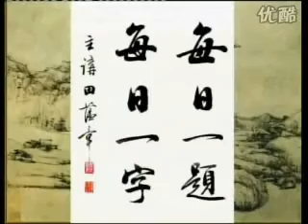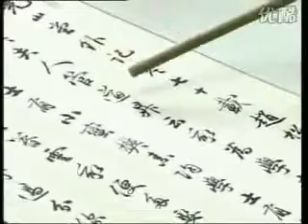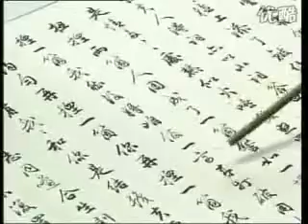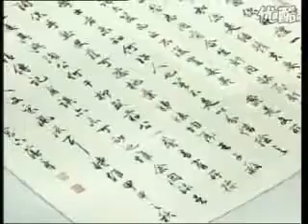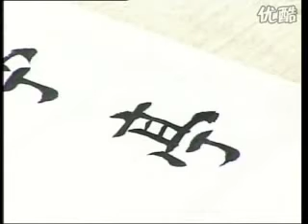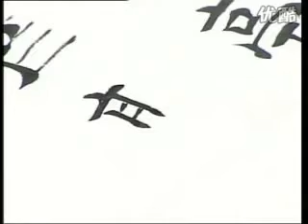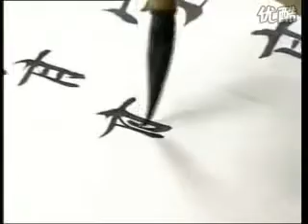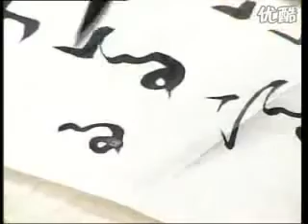书法 田蕴章 114 亭 可敬的女书画家管道升二